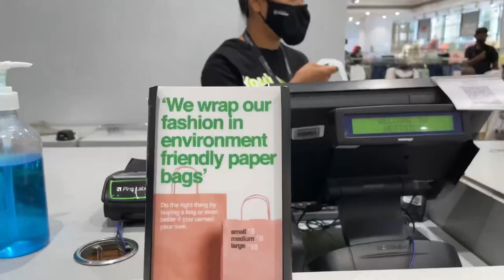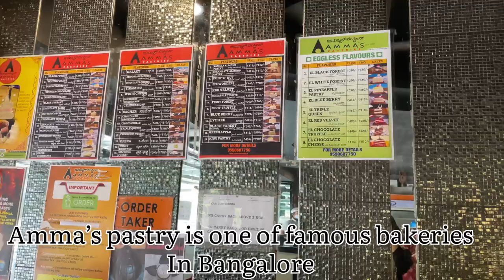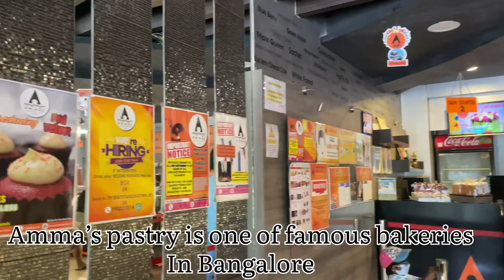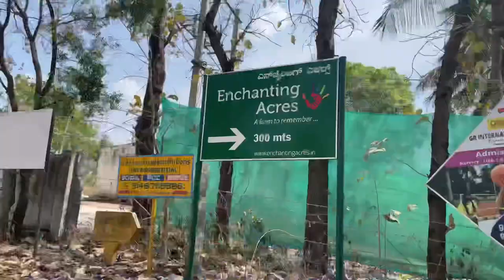BIRTHDAY MONTH// MAMA AND CHIJJU // VLOG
Birthday month

Instagram id ;

Facebook id ;